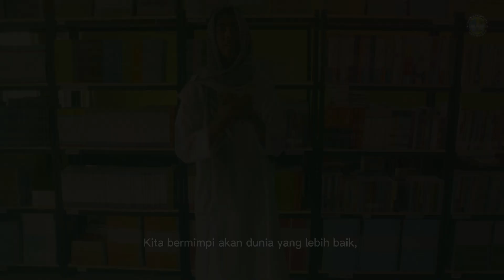Look Who We Are?!